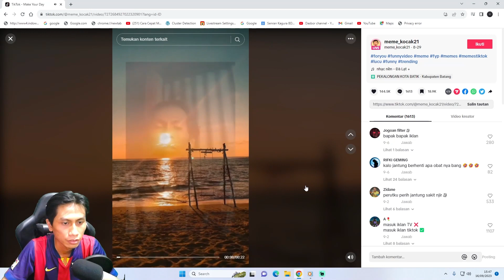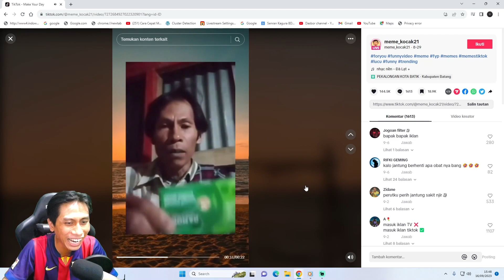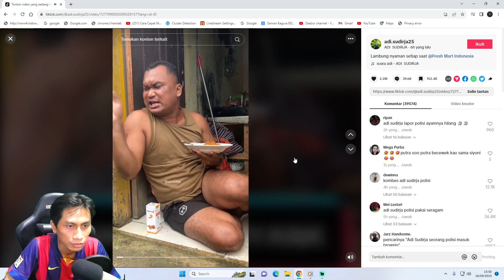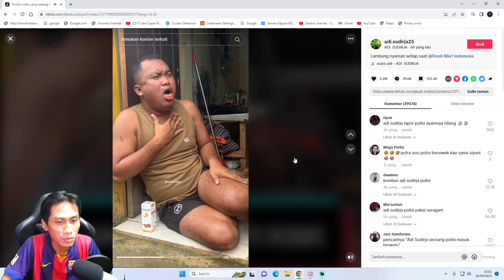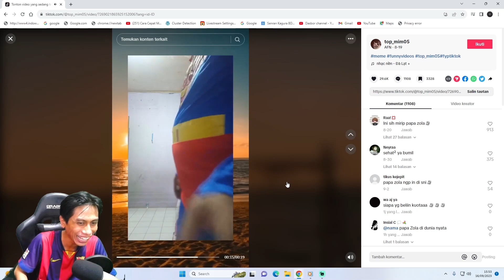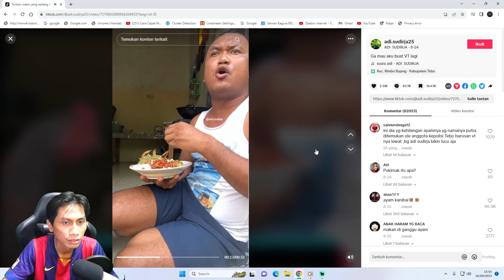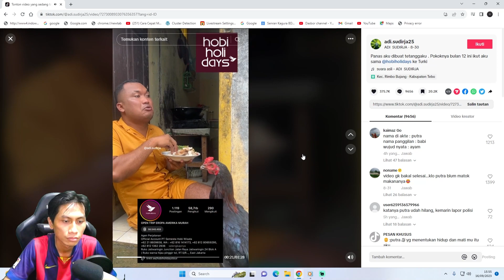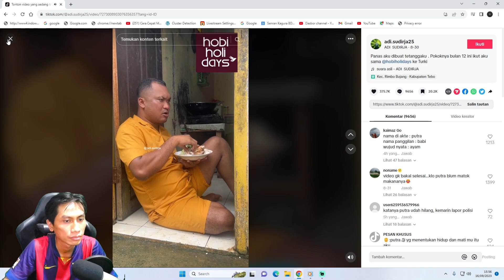MALAM MINGGU BIKIN SEMANGAT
Bantu Donasi Agar Channel Ini Tetap Berkembang Bisa Pakai (Ovo, Gopay, Dana)
Sebagian dana donasi yang terkumpul 10% akan di sumbangkan ke kitabisa.com